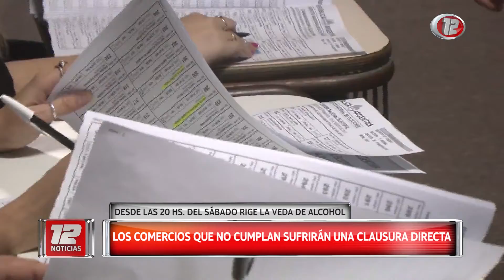Operativo elecciones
Desde las 20hs rige la prohibición de la venta de bebidas alcohólicas